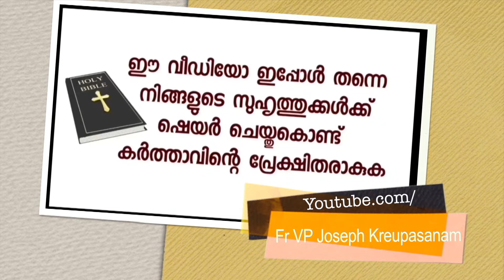ഇത് പരി.അമ്മ തന്ന രണ്ടാം ജന്മത്തിൻ്റെ ഉടമ്പടി സാക്ഷ്യം-കാനഡയിൽനിന്ന് യമുന